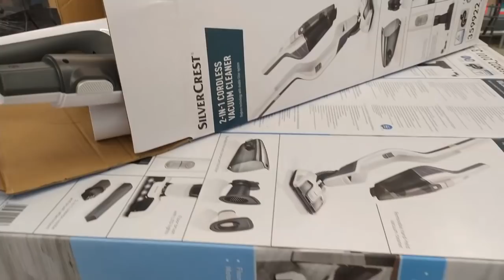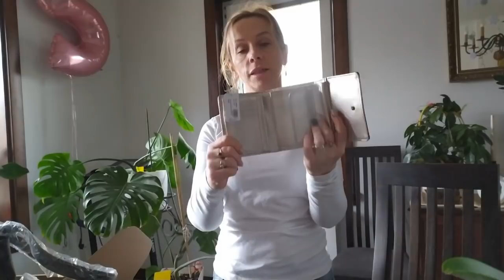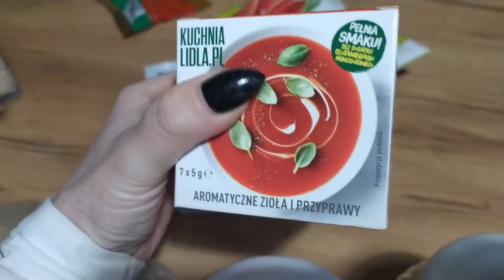NOWY TYDZIEŃ NOWA ENERGIA !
Anna Sak-Wyszyńska
Skrytka Pocztowa nr. 25
Ul. Sobieskiego 11
39-200 Dębica 1